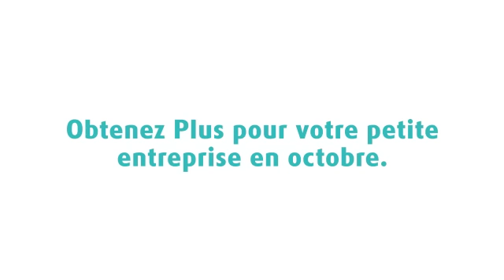OBTENEZ PLUS à The UPS Store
Les propriétaires de petites entreprises ont rarement toutes les ressources dont ils ont besoin. C'est là que The UPS Store entre en jeu. Si vous venez tout juste de vous lancer en affaire ou que vous cherchez des façons de gagner en efficacité, The UPS Store a des solutions pour petites entreprises que vous pouvez utiliser dès maintenant, toutes sous le même toit et à quelques pas de chez vous.

Petites entreprises : OBTENEZ PLUS à The UPS Store

1,5 MILLE AEROPLAN pour chaque dollar dépensé
500 MILLES AEROPLAN à l'adhésion
Et ce n'est pas tout! Vous avez aussi accès à des récompenses et à des offres imbattables de nos partenaires sur les types de services professionnels dont vous avez le plus besoin.